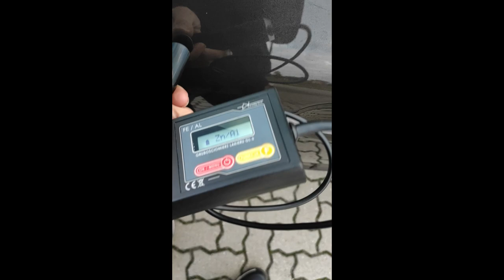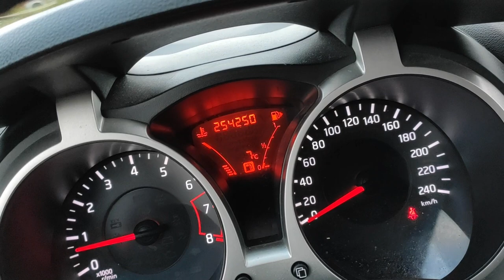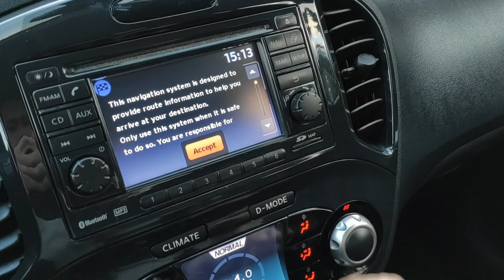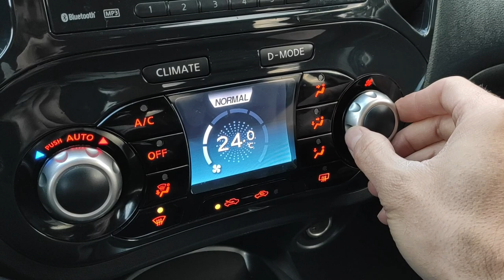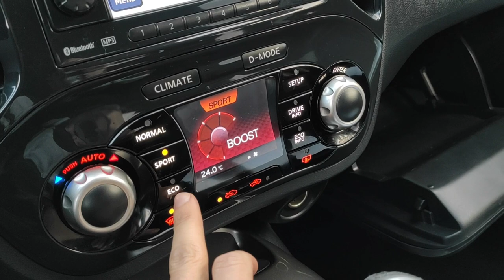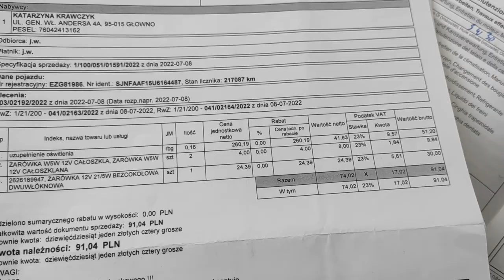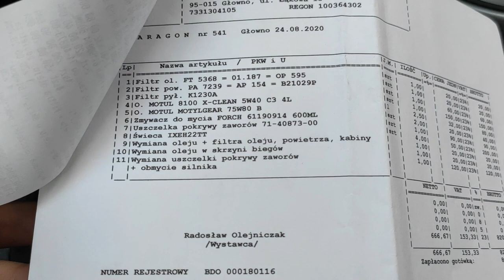NISSAN JUKE 1.6 T 190 KM SKÓRA